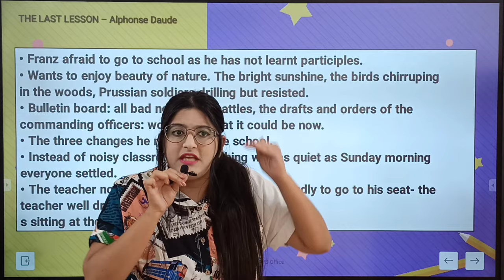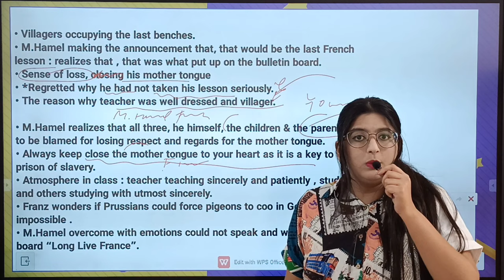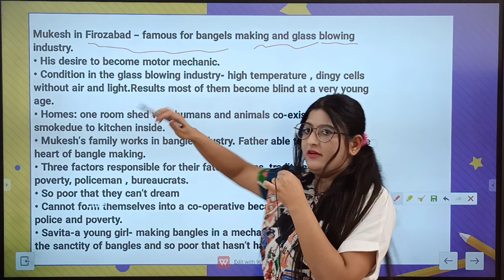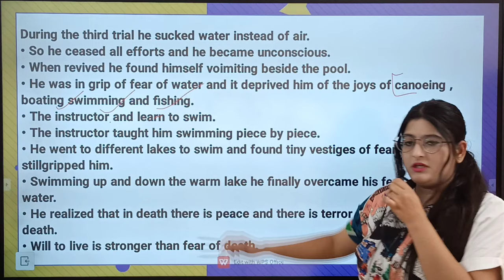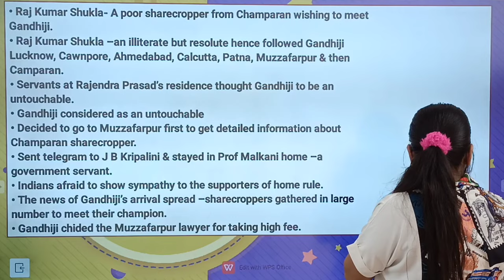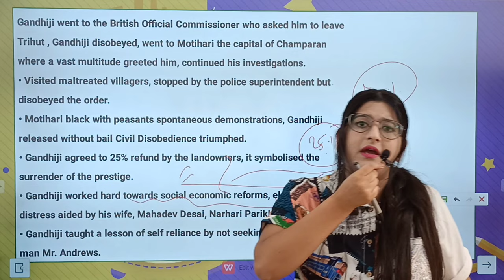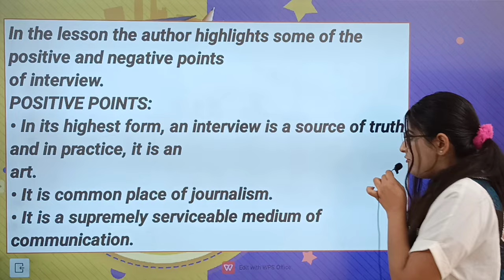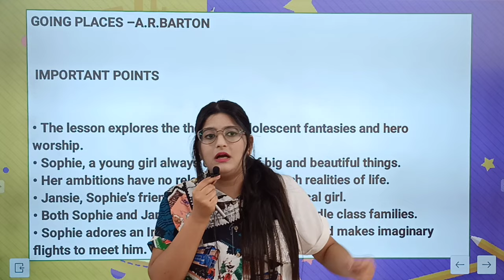Class 12 English Final Revision | CBSE CLASS 12 ENGLISH Full Syllabus One Shot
Aaj is Video mei hum complete kr lenge full Syllabus of class12english in one shot bahut jaldi and it will help us to score 99% in board exams.

Hand Written Notes And Formats Of Complete Class 12 English